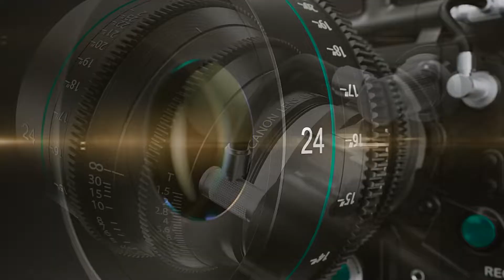Handball Masculino (juveniles) 27/11/2021 - AAAJ vs. Dorrego